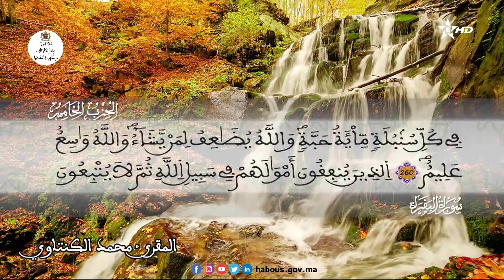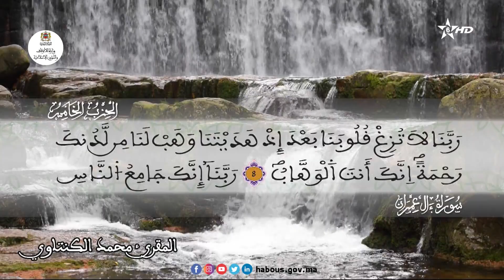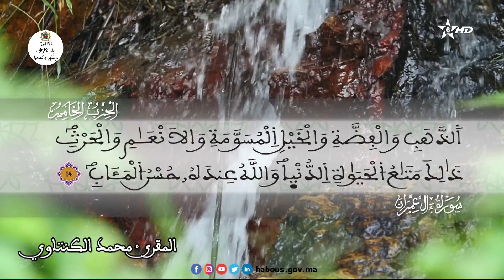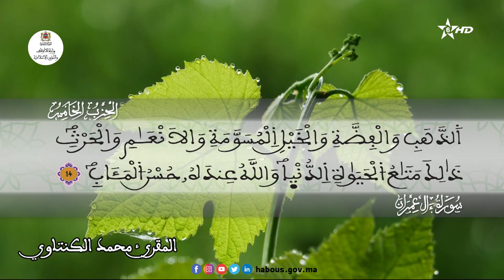تلك الرسل فضلنا بعضهم على بعض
سورة البقرة من الآية 251 إلى سورة آل_عمران الآية 14